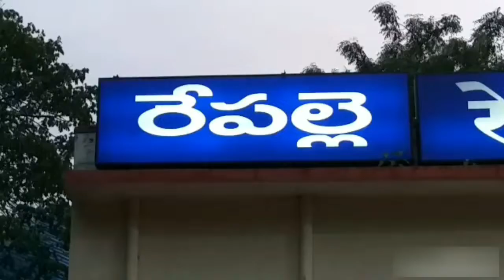Minister Mopidevi Venkataramana in Dr.YSR kantivelugu program inaguration at Repalle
Minister Mopidevi Venkataramana in Dr.YSR kantivelugu program inaguration at Repalle - 18th Feb 2020